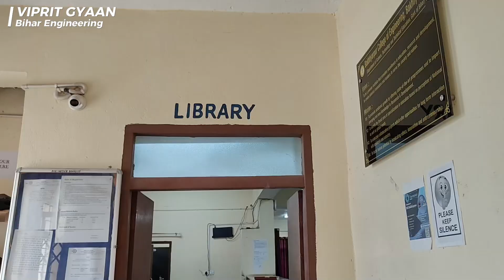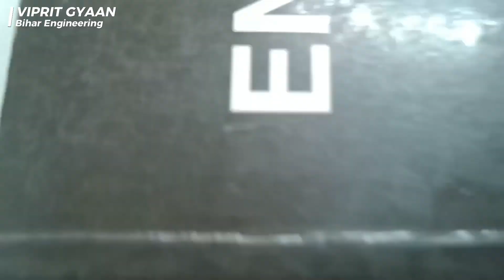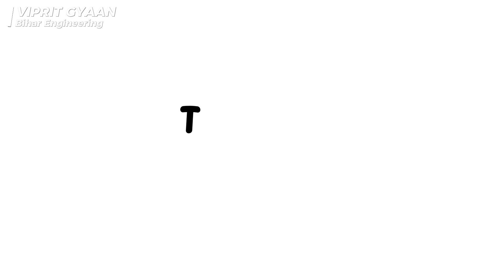BCE Patna || LIBRARY TOUR || BIHAR ENGINEERING COLLEGE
BCE PATNA COMPLETE REVIEW
BAKHTIYARPUR College of engineering
HOSTEL PLACEMENT FEE BCE PATNA

Pyaar Bnaye Rakhein

BIHAAR ENGINEERING UNIVERSITY
UGEAC RANK CARD AA GYA HAI